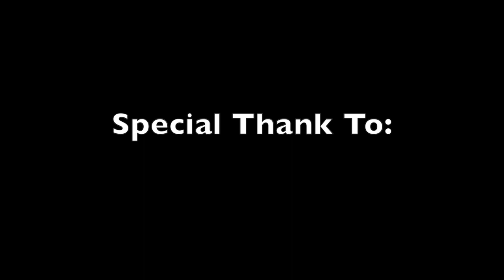Dolphin On Wheels Music Video by Zack Keller